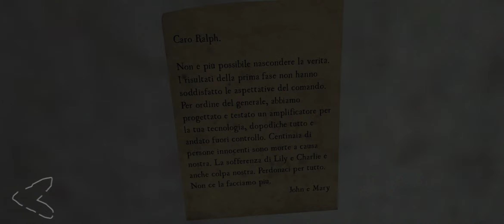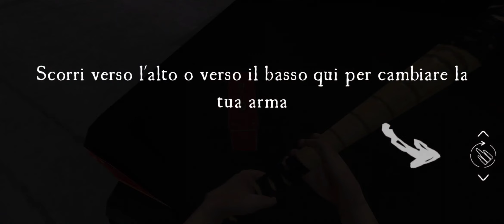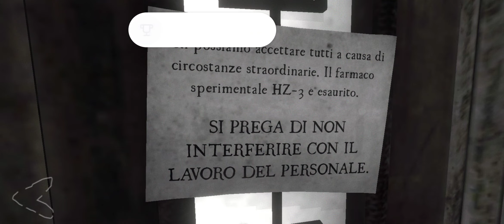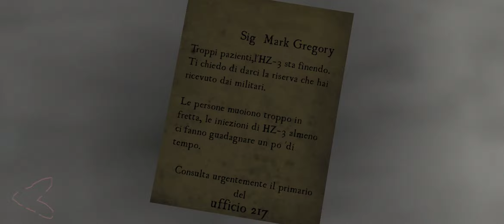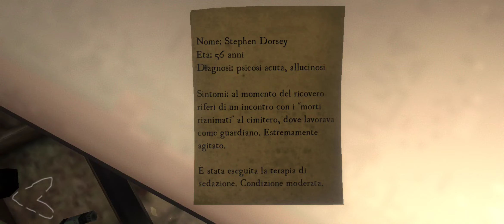SIAMO USCITI DI CASA SU DEATH- PARK 2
IL GIOCO PIÙ HORROR DEL MONDO